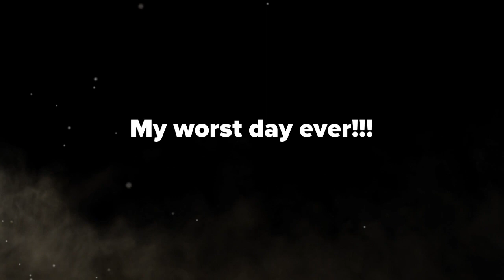worst game day ever (KI, HALO, SWBF, TF, PVZ2)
WORST DAY EVER i got beet up on my twitch streem off timing counter on ki did ok in halo 5 did okay in PVZ2 19 kills whooptie do rusty at TF SMDH i am donnnnnnnnnnnnnnnnnnnnnnnnnne omg